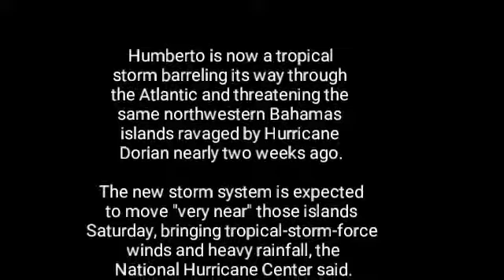Tropical storm Humberto gets closer to the area devastated by a hurricane in northwestern Bahamas